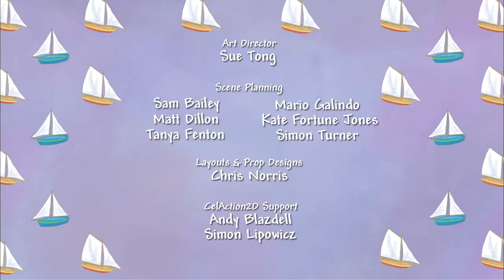I Want To Recycle ♻️ Little Princess 👑 FULL EPISODE - Series 3, Episode 24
When the ice cream, drawing paper and play dough run out, Princess realises the importance of not wasting things. Saving old things from being thrown out is easy, but Princess must now think of good ways to recycle all the old rubbish she has rescued…